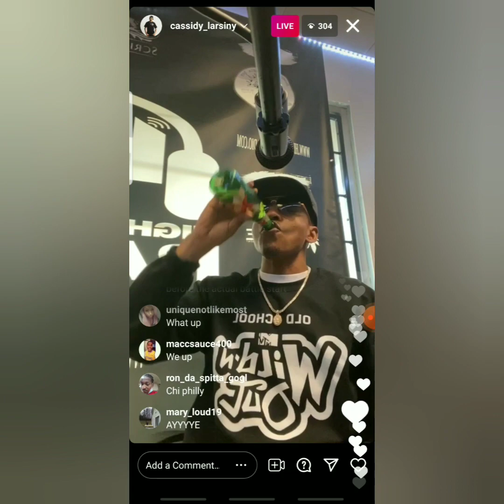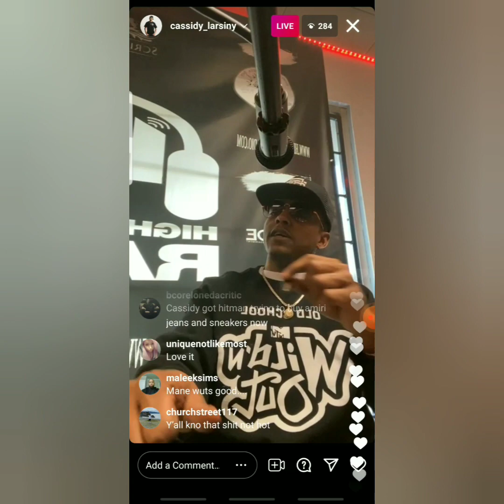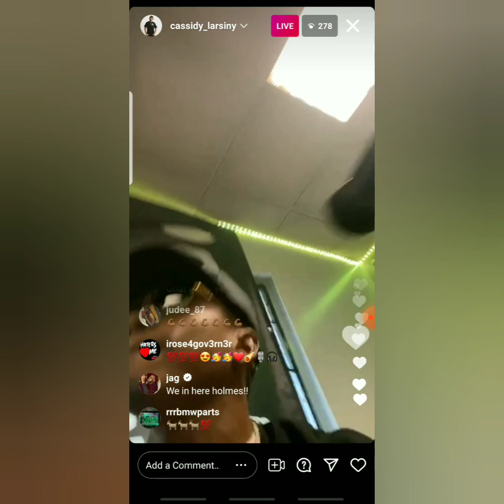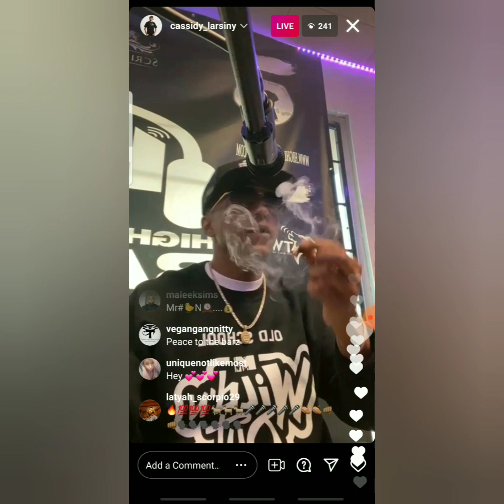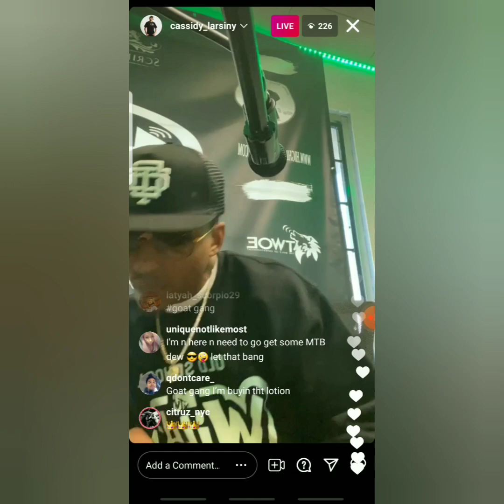CASSIDY THANOS DISS BATTLERAPPERS ON BANG OMFG FOOTAGE ALSO TUNE N 🔥🔥⚡👀